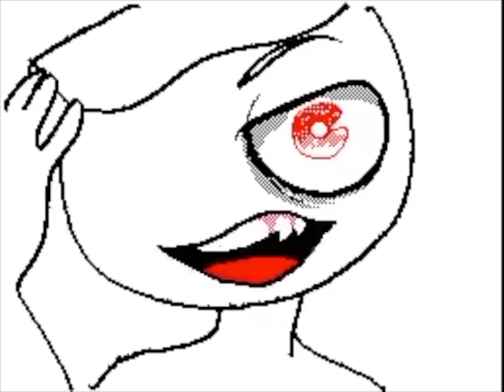Imaginatio's Flipnote [Sudomemo] - Out of My Mind MV